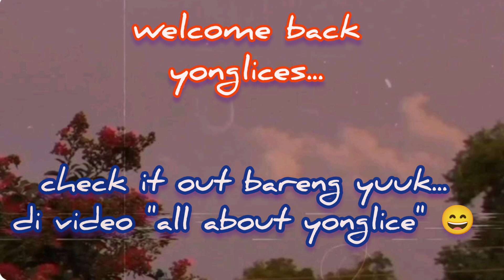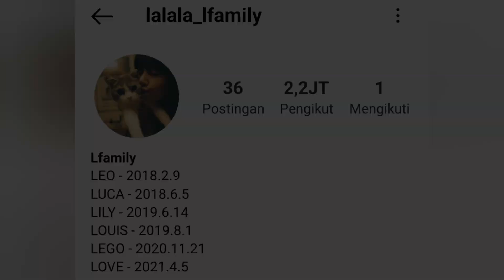Taeyong: all about Lisa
taeyong know all about Lisa...
yes, this video about all about yonglice (1)
check out the video, Taeyong: all about Lisa

taeyong lisa chair, taeyong mona lisa, taeyong ghost